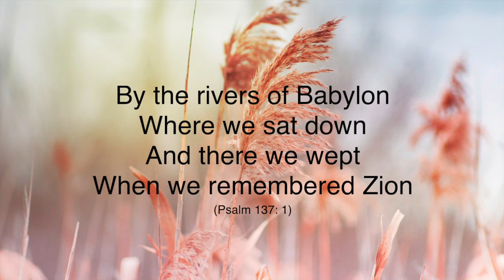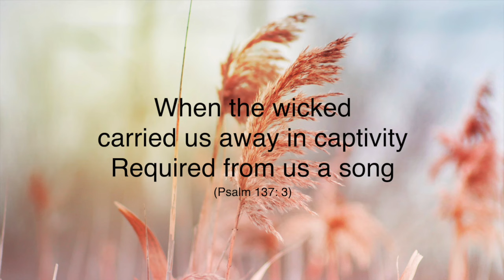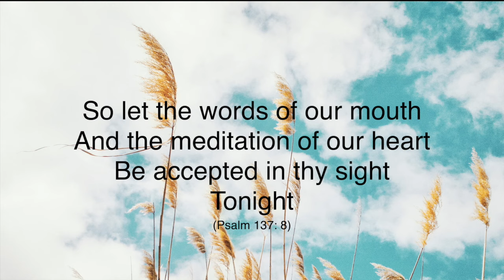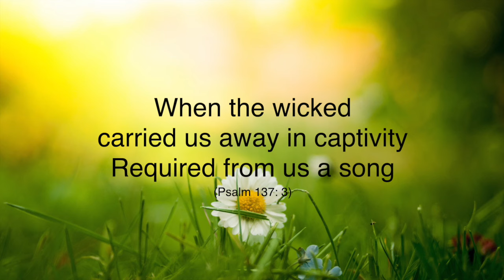Rivers of Babylon (based on Psalm 137)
A hymn about God's people exiled in Babylon. Lyrics based on Psalm 137.